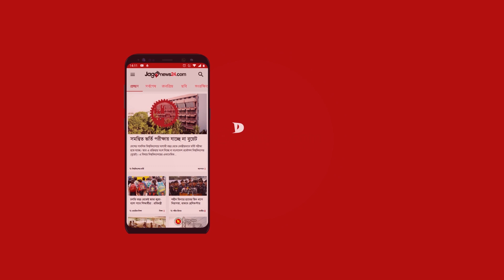ঝড়ে ৭০ লাখ টাকার পাথর নিয়ে ডুবে গেল বাল্কহেড | Jagonews24.com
ঝড়ে ৭০ লাখ টাকার পাথর নিয়ে ডুবে গেল বাল্কহেড